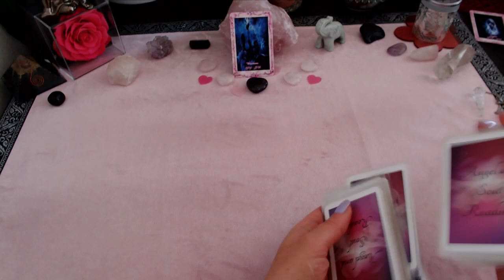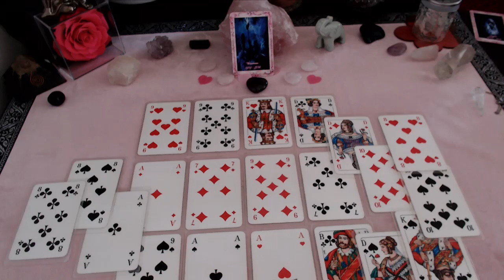Sternzeichen Wassermann im September -bleib optimistisch💫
- 2 Fragen ausführlich erklärt 39,00€
- 5 Fragen ausführlich erklärt 59,00€
- 30 Minuten Kartenlegen telefonisch 49,00€
- 60 Minuten Kartenlegen telefonisch 79,00€
- Quantenheilung 29,00€